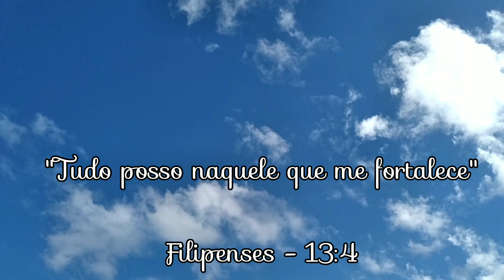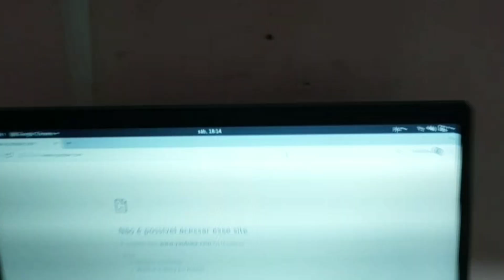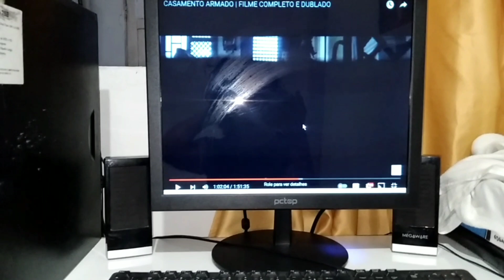Daily Vlog: Um final de semana com a gente/ Lili Barreto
Olá meus amores! Tudo bom com vocês? Espero que sim!
No vídeo de hoje, mostrei como foi o fim de semana, ganhei jaca, meu filho montou no cavalo e pedi uma ajuda à vocês. Espero que entendam e me ajudem de coração. Desde já sou muito grata todos que me ajudar.

✅ME AJUDEM!

📱Kwai 👉Use meu código 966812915